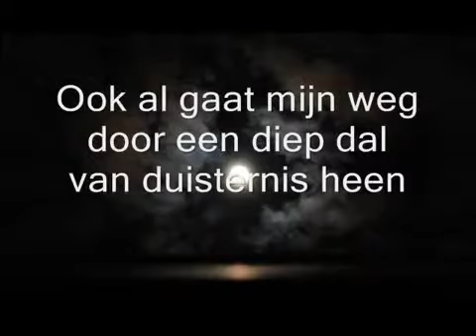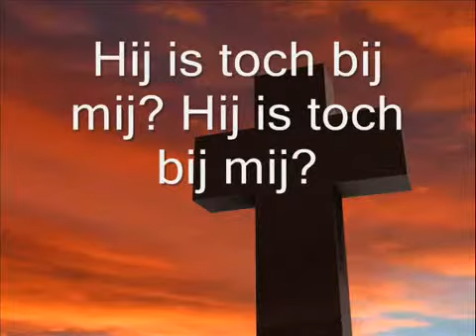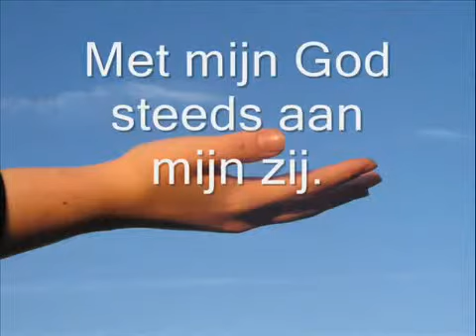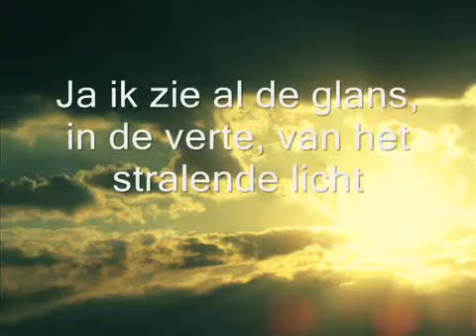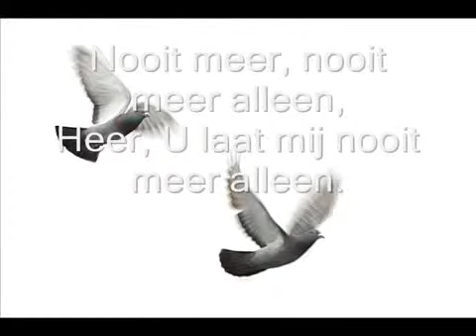Opwekking 698 - Nooit meer alleen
Opwekking 698, zoals gebruikt in de Jeugdkerk van 7 december 2012